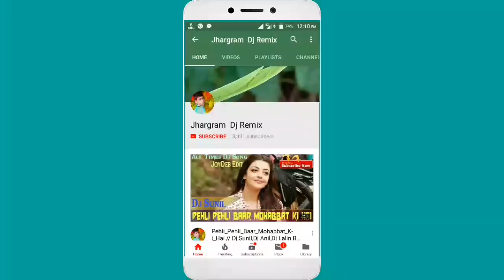Oodhni Odh Ke Nachu Dj || Tere Naam Movie Song || Dj Bijoy MB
Song :- Odhni Odd Ke Nachu
Movie :- Tere Naam

LIKE ।। SHARE ।। COMMENT THIS SONGS ।।